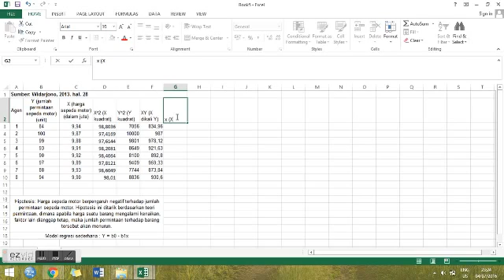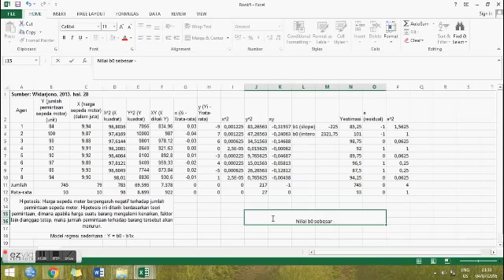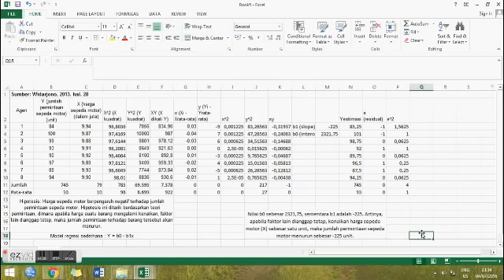ANALISIS REGRESI SEDERHANA MANUAL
Video ini berisi tutorial analisis regresi sederhana manual. Perhitungan regresi sederhana menggunakan microsoft excel. Regresi sederhana terdiri dari satu variabel dependen dan variabel independen. Pada video ini, variabel independen adalah harga sepeda motor, sedangkan variabel dependennya adalah jumlah permintaan sepeda motor.